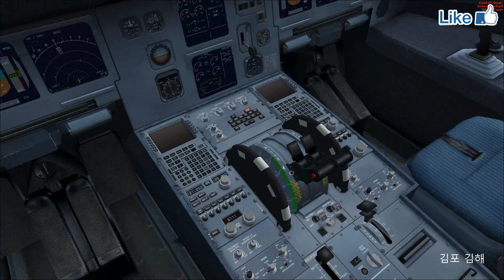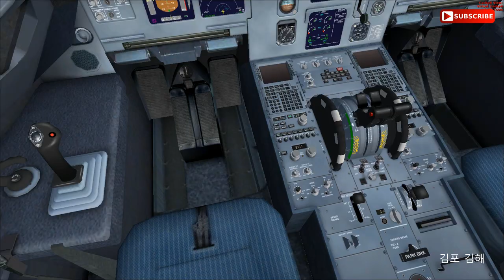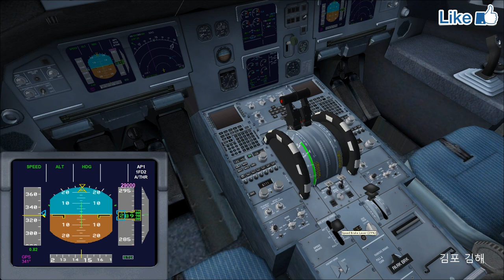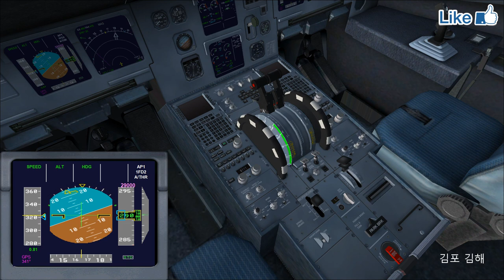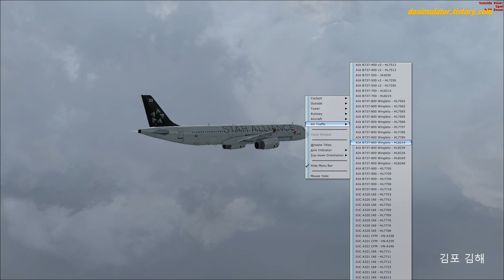🔴[FSX]Asiana A321 Gimpo - Gimhae, 플라이트시뮬레이터X 스팀에디션 아시아나항공 에어버스 A321 김포공항 - 김해공항 [TV Do]